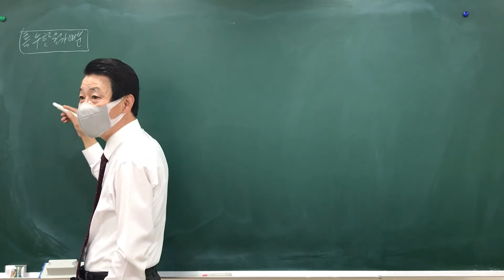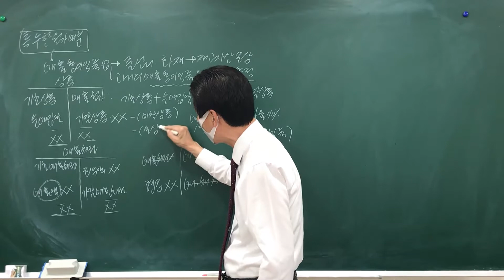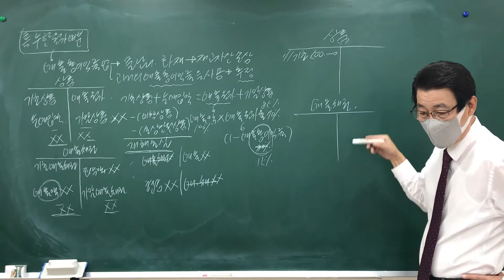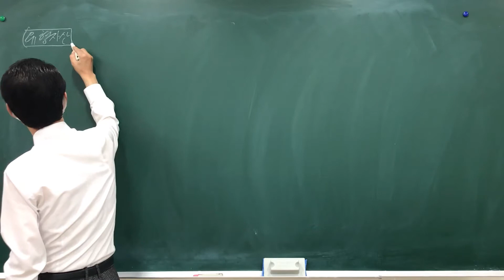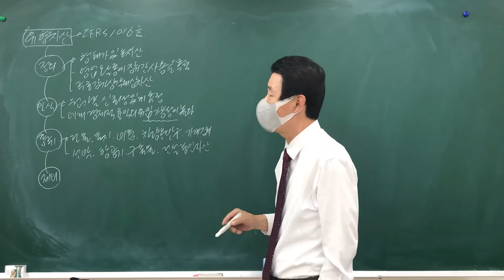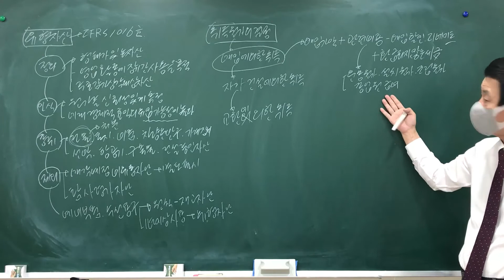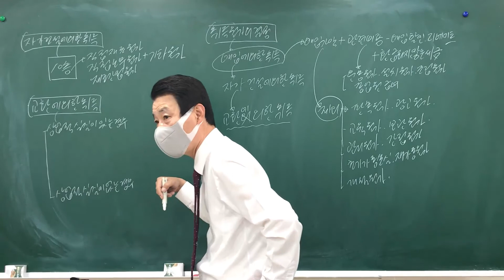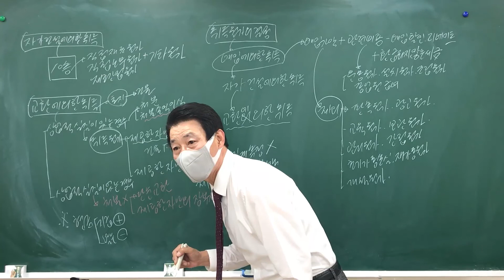[재무회계] 2022 재경관리사_제7강 매출총이익률법 및 유형자산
황상오 교수님의 재경관리사 마스터클래스는 많은 학생들이 비싼 수험료를 지불하며 어렵게 공부하는 재경관리사 시험을 30년 강의 경력의 황상오 교수님이 기초부터 시험에 최적화된 강의를 통해 단기간에 80%의 높은 합격률로 회계 전문가를 양성하는 노하우를 담은 실전 강의 채널입니다.

올인원 마스터클래스 → 모든 강의가 6만원!!(수강생 합격률 80%)

★ 더패스 재경관리사 올인원 마스터클래스
★ 총 100시간이면 재무/원가/세무회계 완벽 정리 - 100시간 투자로 재경관리사가 되세요!
★ 회계마스터 황상오 교수의 2022 재경관리사 올인원 마스터클래스 출시
★ 과목별 25회로 재무회계/원가관리회계/세무회계 완성
★ 연습문제풀이 완벽 해설
★ 세무사 기출문제 풀이를 통해 재경관리사 시험 99% 완벽대비
★ 수강생 합격률 80%의 신화를 인터넷에서 만난다!
★ 재경관리사 1회 시험부터 수많은 수험생이 한번의 강의로 합격
★ 재무회계/원가관리회계/세무회계 올인원 마스터클래스 → 6만원
★ 넉넉한 수강기간 120일, 3개월 필합격 과정(1개월 추가)
★ 교재 별매